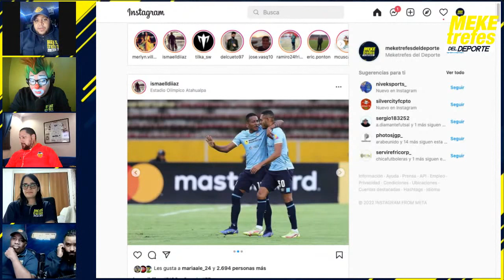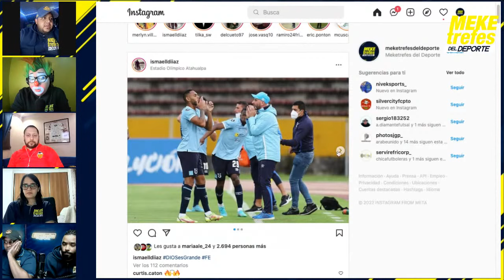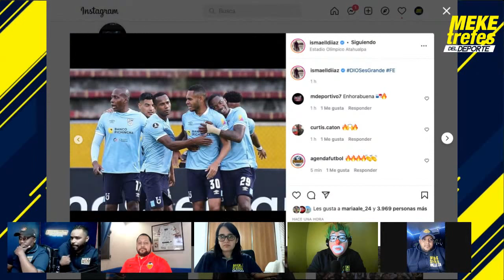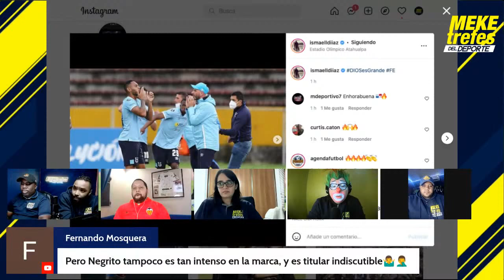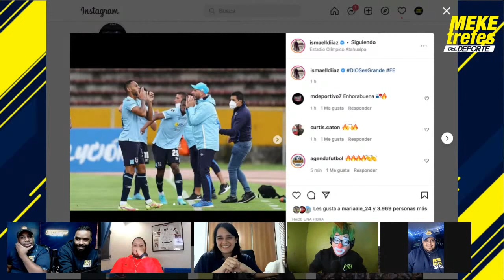⚽ Nuevo Gol de Ismael Díaz en Copa Libertadores y 🔥 🥊 Se forma el debate con la Selección de Panamá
Descarga OneFootball GRATIS AHORA  ⚽ | Goles, Asistencias y mucho más |